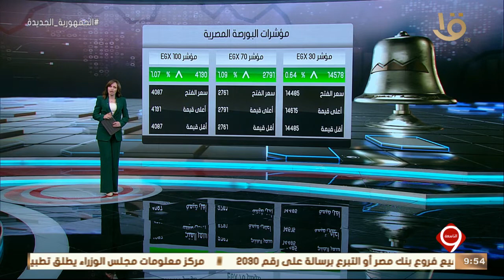نشرة التاسعة | أخبار الاقتصاد.. مع مؤشرات البورصة المصرية